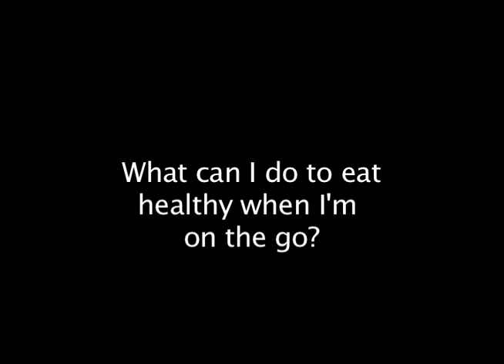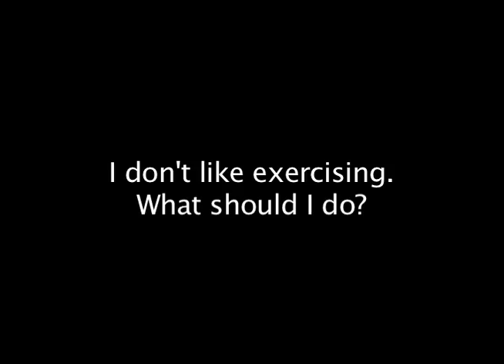BMI: Tips For Teens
Nurse Phaedra Thomas answers questions for teens about Body Mass Index and BMI Report Cards.